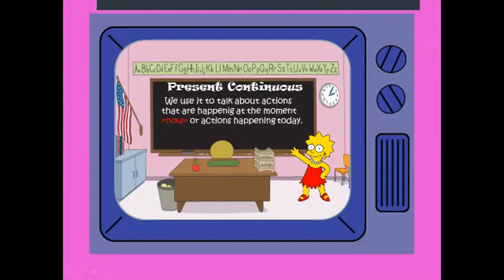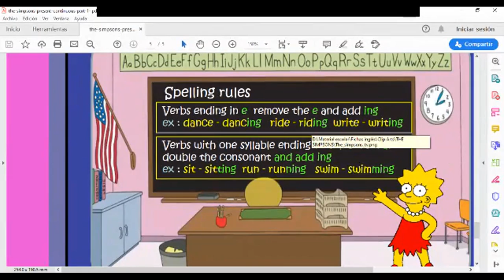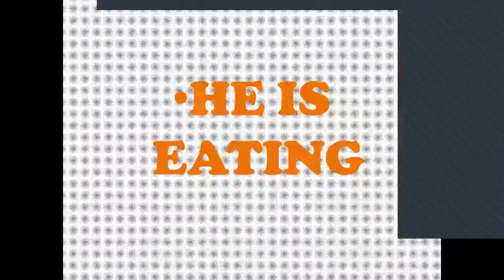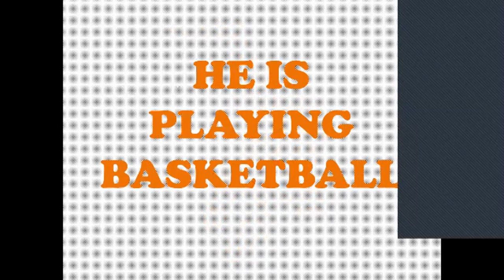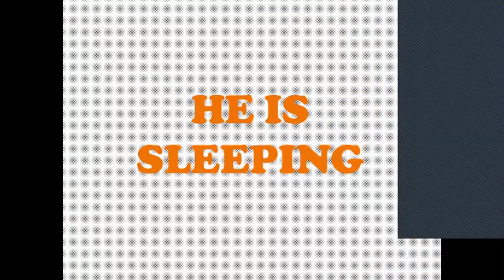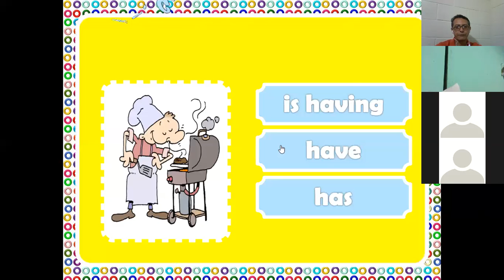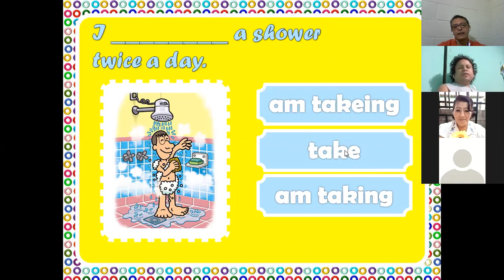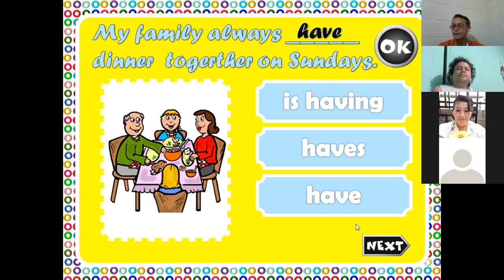Ingles Corporativo-Present continuous.